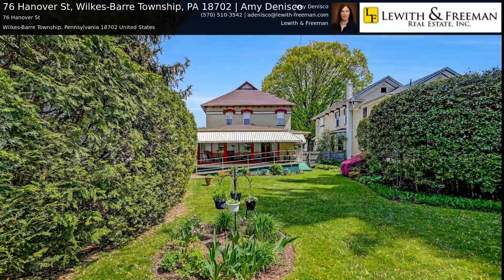*SOLD* 76 Hanover Street, Wilkes Barre PA 18702 - Lewith & Freeman Real Estate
*SOLD* Filled with character & charm! This meticulously maintained 3 bedroom, 2 bath Victorian set on a .2 acre lot is exceptional. Features include: beautiful original woodwork & pocket doors, spacious room sizes, ample storage, handicap access and a large screened-in porch leading out to a secluded & exquistly landscaped back yard. A must see!